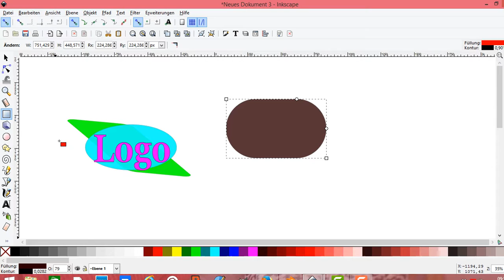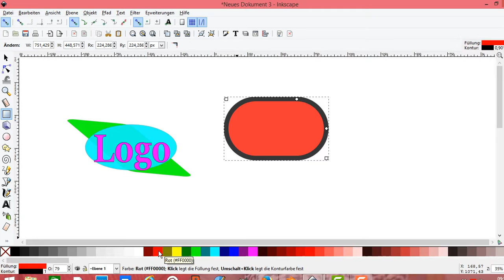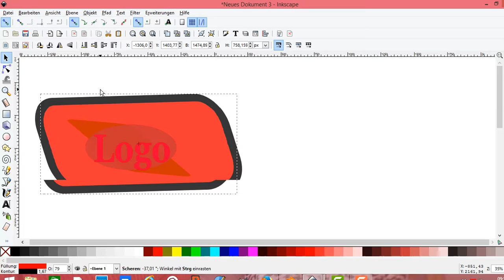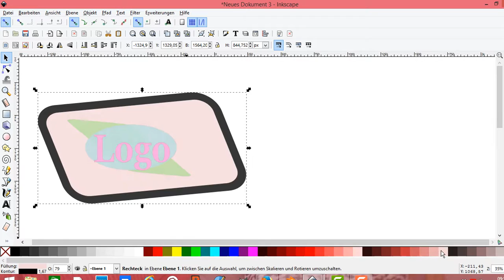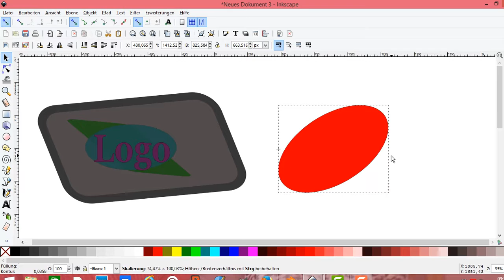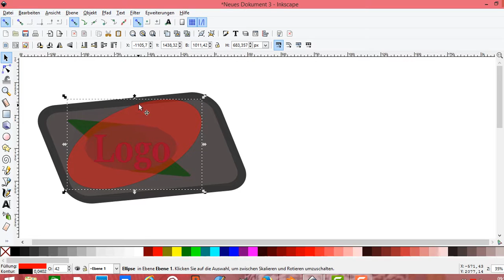Inkscape Objekt skalieren